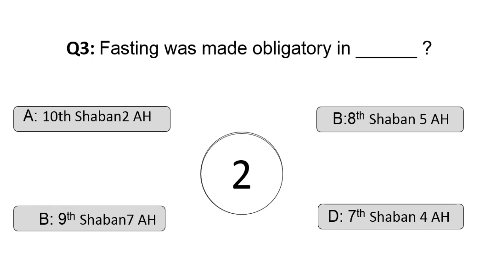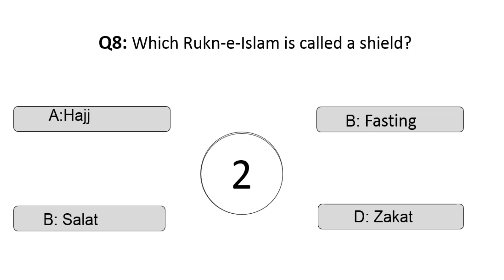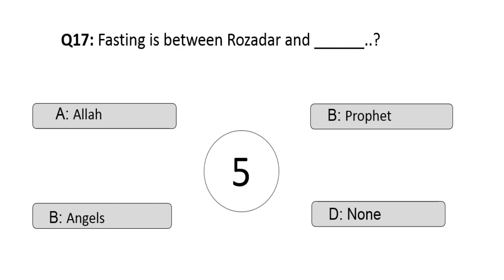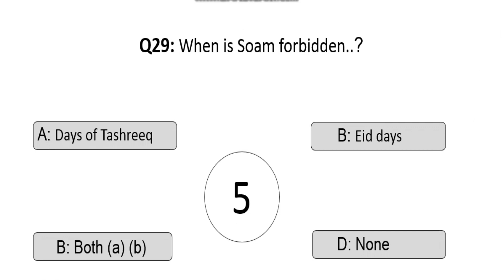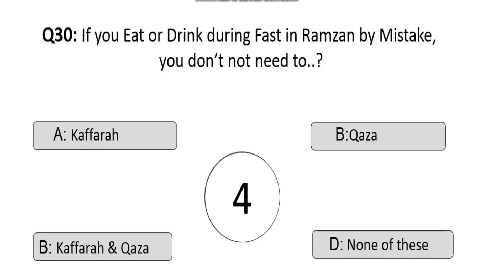Top Fasting Islamiat Mcqs | General Knowledge on Roza | Soam Islamic Study Short Questions Answers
Islamiat Roza Mcqs With Answer and Islamiat Mcqs Preparation for Job Seekers and those Students who Wants Preparation of islamiat mcqs for All Test and job
I Answered the Following Questions in this Video
Q1: Fast means to...?
Q2: Taraweeh means to …?
Q3: Fasting was made obligatory in ______ ?
Q4: _______ is the door for the fast observing people...?
Q5: The pre-requisite of fasting is______.?
Q6: Ramazan is the Islamic calendar..?
Q7: In which month of the Islamic calendar the first revelation of
 the Qur’an came to the Holy Prophet (SAW)..?
Q8: Which Rukn-e-Islam is called a shield?
Q9 Feed___ people is the atonement for breaking the fast or sixty continuous fast..?
Q10: How many days are forbidden for fasting throughout the year.?
Q11: 1st  Ashra of Ramzan is called..?
Q12: 2nd  Ashra of Ramzan is called..?
Q13: 3rd Ashra of Ramzan is called..?
Q14: What is the fourth Fundamental Principle of Islam..?
Q15: Month of Ramzan is known as..?
Q16 : Fasting demands total abstinence from ______?
 Q17: Fasting is between Rozadar and ______..?
Q18: The kaffarah for breaking fast is to keep
______ fast for continuous days...?
Q19: If a Person Misses a Fast due to any Compulsion,
 he will have to pay/keep..?
Q20: How many Types of Fast a Muslim keep..?
Q21: How many fasts Hazrat Isa (AS) Kept in desert
and advised his followers to follow it.?
Q22: _____ was an important event that took place on the
 17th Ramazan, 2nd Hijrah..?
Q23:  Allah says __is for Me and I shall certainly compensate”.?
Q24: When the month of Ramazan comes, the doors of the Heaven are opened and the doors of hell are closed.”It is______?
Q25: During Ramazan ______ is described as
              better than thousand nights..?
   Q26: The Salat Taraweeh can be offered between
                            the Salats of…?
Q27: Namaz-e-Taraweeh is..?
Q28: Aitekaf during the month of Ramazan is..?
Q29: When is Soam forbidden..?
Q30: If you Eat or Drink during Fast in Ramzan by Mistake,
you don’t not need to..?